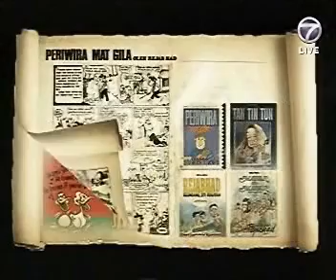LAT Kampung Boy Sebuah Muzikal on Bella (NTV7) 9 March 2011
Hans Isaac and Atilia on Bella NTV7 on (9 March 2011) promoting  LAT Kampung Boy Sebuah Muzikal (LKBSM) will be brought to live on the grand stage of Istana Budaya from March 16 until April 5.

LKBSM is spearheaded by the Institut Terjemahan Negara Malaysia and Tall Order Production with the cooperation of the Kementerian Penerangan, Komunikasi dan Kebudayaan.